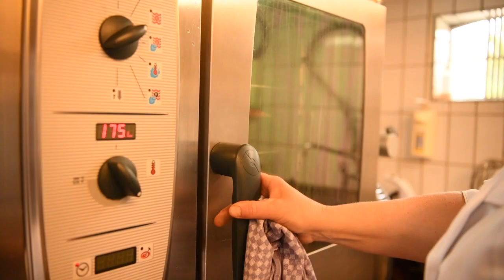Brot von Landgasthof Kasch HD 720p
Regional & nachhaltig - Landgasthof Kasch backt leckeres Brot